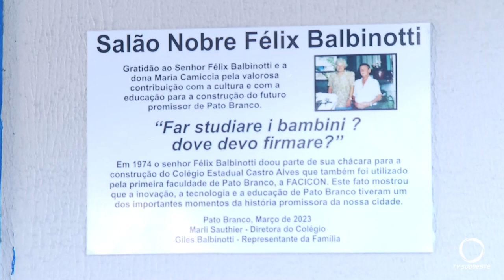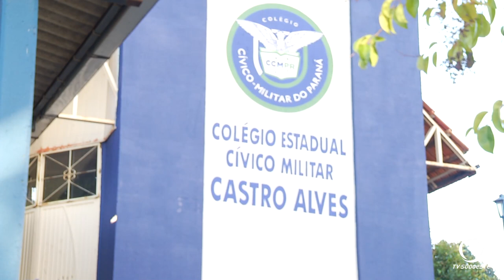Pioneiro Félix Baldinot recebe homenagem em Colégio Estadual de Pato Branco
Eventos: O Pioneiro Félix Balbinot é nome do salão nobre do colégio, construído em terreno que ele doou.